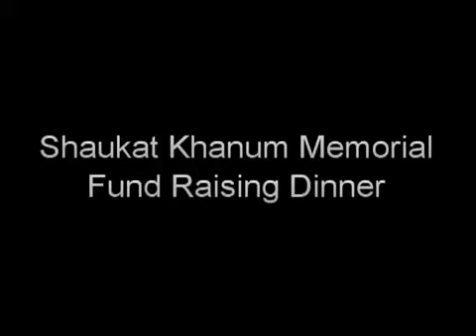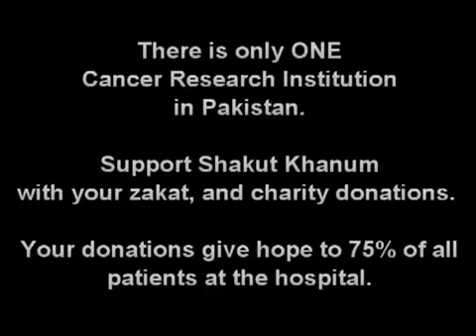Shoukat Khanum song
Directed this video for Shoukat khan fund raising campaign.